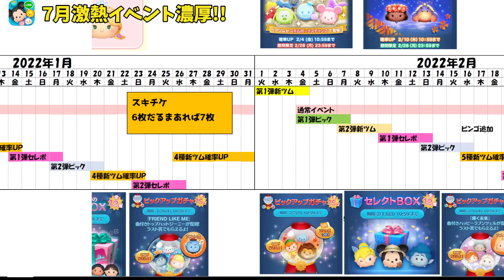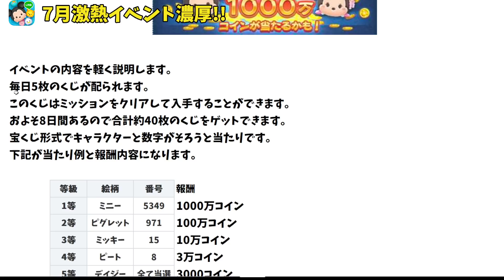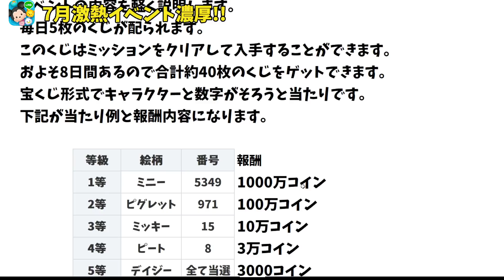【7月は熱い】大量のスキチケとコインが手に入る超激熱イベントが開催濃厚!!!!【ツムツム】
tsumtsum